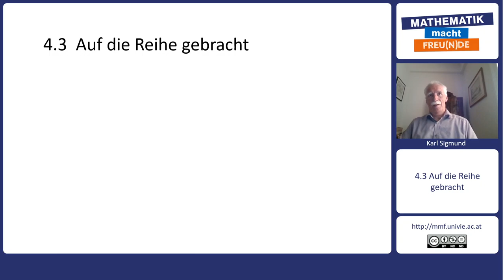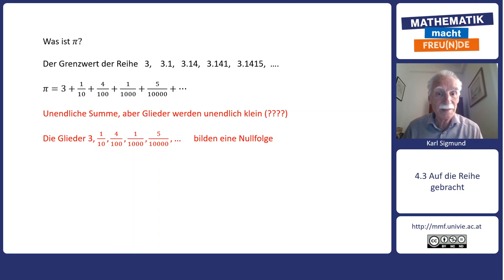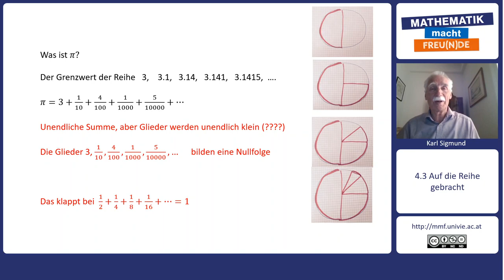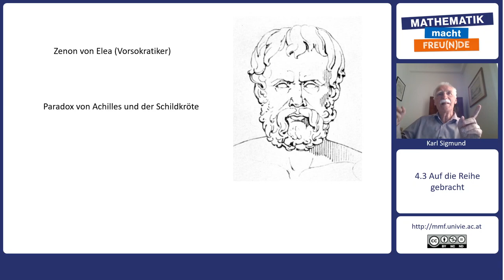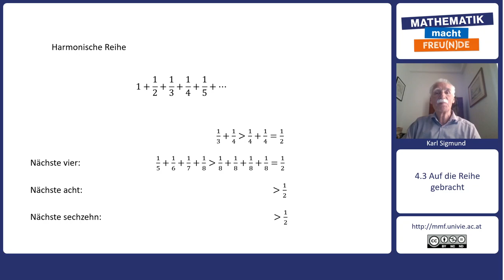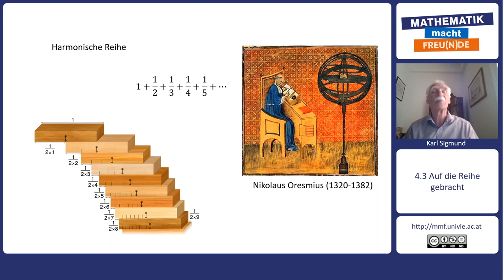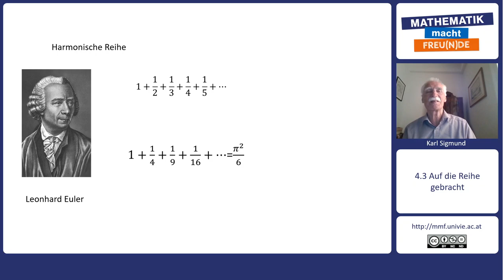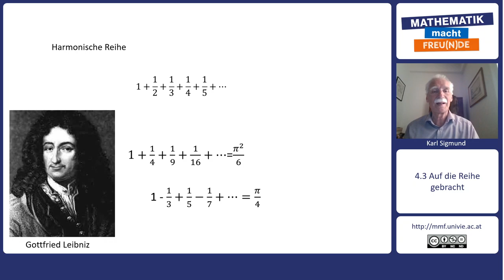Mathematik trifft Philosophie - Streben - Fast forward für Folgen (4.3)